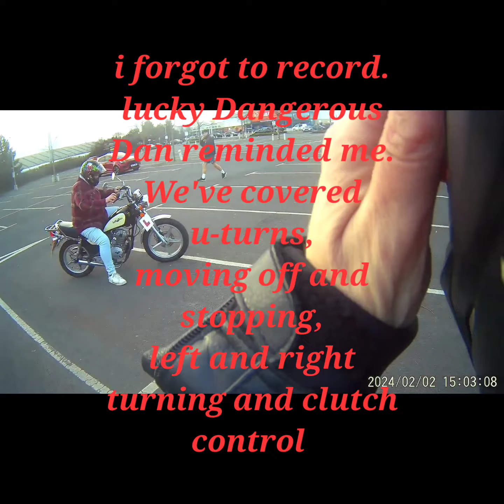Tommy's first day on a geared bike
Tommy's lexmoto vixen 125
Provisional licence,
CBT,
tax,
mot,
insurance,
crash helmet and all present and correct
his first geared bike we're going through the basic CBT carpark training:
clutch control manoeuvring,
pulling away and stopping safely,
turning left, turning right,
figure of eight and emergency stopping.
day one completed.